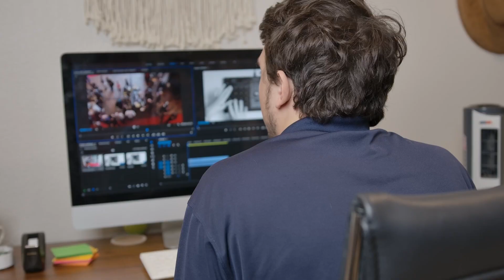Surviving Hurricane Ian & Inspiring Hope For Fort Myers | Feat. Musician & News Anchor Stephen Clark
After 40 years as a television news anchor, Stephen Clark, a lifelong musician, found himself parachuting into his own disaster in Fort Myers Beach, Florida, determined to use his journalistic skills to help the community and bring hope to the people of Fort Myers Beach.

"It is impossible to not write about things that affect me. And all my friends." - Stephen Clark

Stephen Clark is a storyteller and former television news anchor of 40 years. He is now living in Fort Myers Beach and has transitioned to being a full time songwriter, and is using his experience in fundraising to help other local musicians affected by the hurricane.

Stephen Clark had a long and successful career as a television news anchor, but when COVID and then a Hurricane hit Fort Myers Beach, Stephen found himself in the middle of a disaster that was both personal and newsworthy. He became a journalist and musician in one, using his skill to help the community, raising money to pay local musicians and putting on pop-up concerts to bring people together. Stephen is determined to keep making music and helping his community, inspiring others with his story of strength and resilience.

In this episode, you will learn the following:
1. How Stephen Clark went from a 40-year career in television news to becoming a Musician in Fort Myers Beach.
2. How Stephen Clark raised close to $1.5 million to build a playground for disabled children and also raised over $35,000 for local musicians during COVID-19 & the aftermath of Ian.
3. How Stephen Clark is planning to create something big for the anniversary of Hurricane Ian in September.